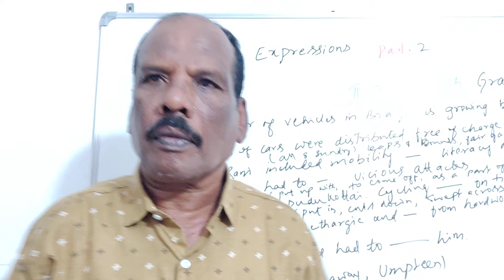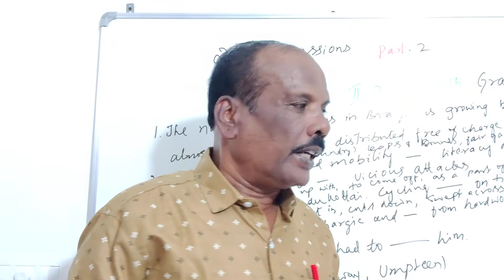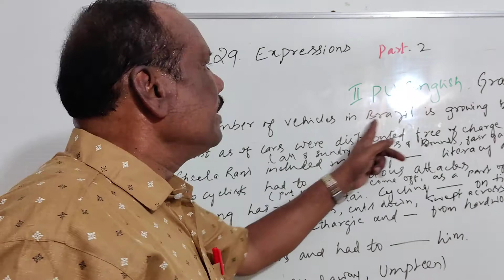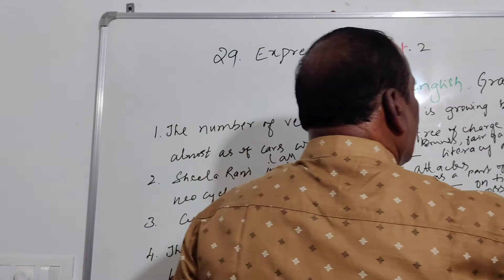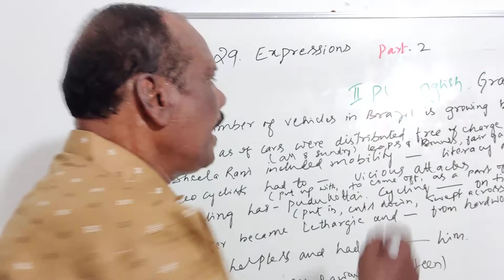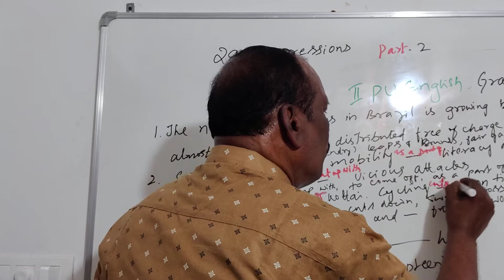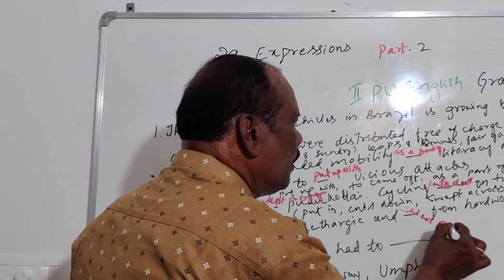Expressions, 2nd PU English Grammar.part 2